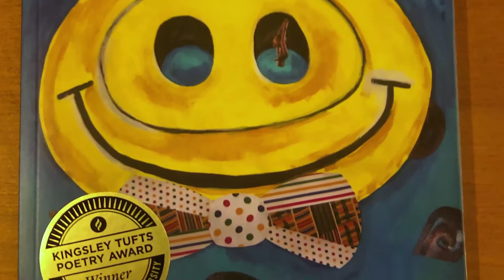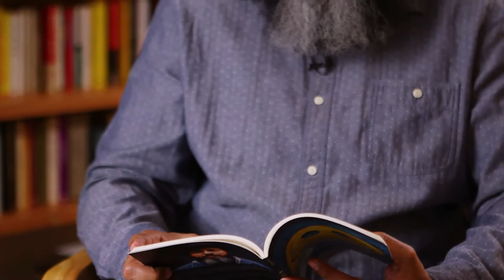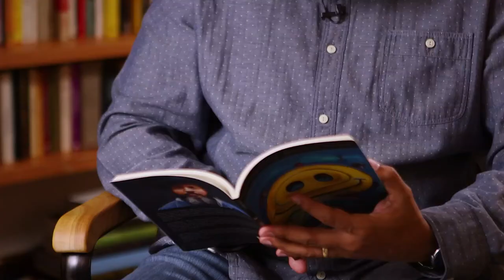Poet John Murillo Reads "Mercy, Mercy, Me" for the 2021 MacDowell National Benefit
Joining us to help celebrate Urban Word with the 2021 Marian MacDowell Award at December’s MacDowell Benefit was poet and MacDowell Fellow John Murillo (17). He spoke of his MacDowell experience and recited one of his works. John is the author of the poetry collections “Up Jump the Boogie” (Cypher 2010, Four Way Books 2020), finalist for both the Kate Tufts Discovery Award and the Pen Open Book Award, and “Kontemporary Amerikan Poetry” (Four Way 2020), winner of the Kingsley Tufts Poetry Award and Poetry Society of Virginia’s North American Book Award, and finalist for the PEN/Voelcker Award for Poetry and NAACP Image Award. He is an assistant professor of English and director of the creative writing program at Wesleyan University and also teaches in the low residency M.F.A. program at Sierra Nevada University.